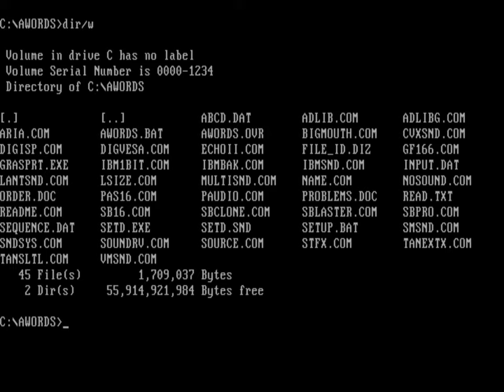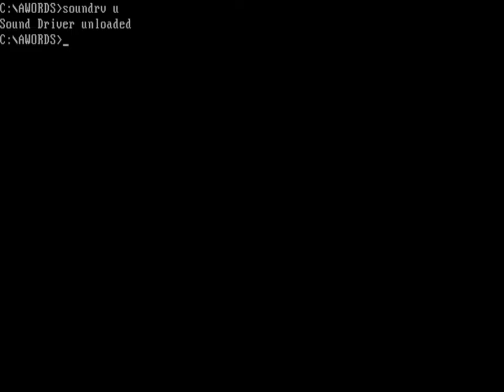Animated words (PC MS-DOS, 1992)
"Animated Words" is a spelling program for children from pre-school through first grade. It was released by FLIX Productions in 1992.